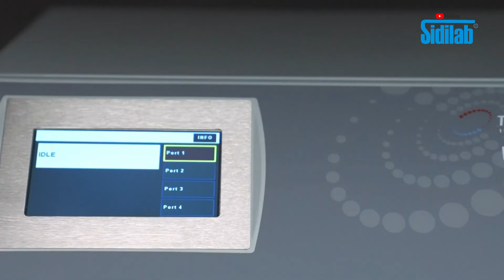SISTEMA DE MEDIDA DE CONDUCTIVIDAD TERMICA MP 1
El MP-1 está diseñado para comprobar la conductividad térmica absoluta, la difusividad térmica y el calor específico de sólidos, líquidos, pastas y polvos con la potente combinación de los métodos de fuente plana transitoria (TPS, ISO 22007-2) y de hilo caliente transitorio (THW, ASTM D7896).

Lo mejor para sólidos, líquidos, pastas y polvos